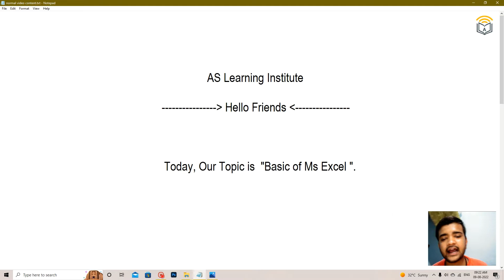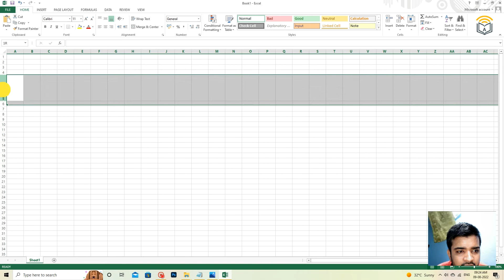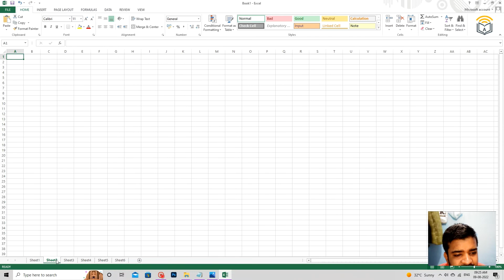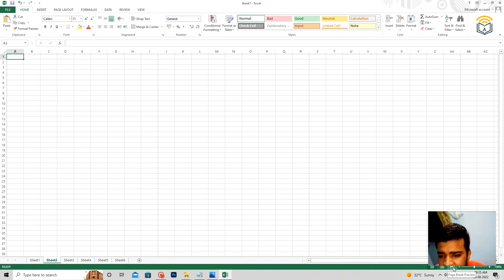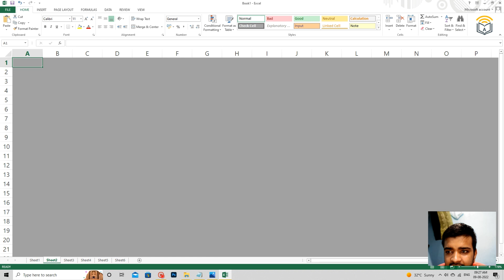Excel ki Basics Tips || Beginner in Excel || Ms Excel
in this video we have told you about only excel basic. this is a specially video for beginner of excel.